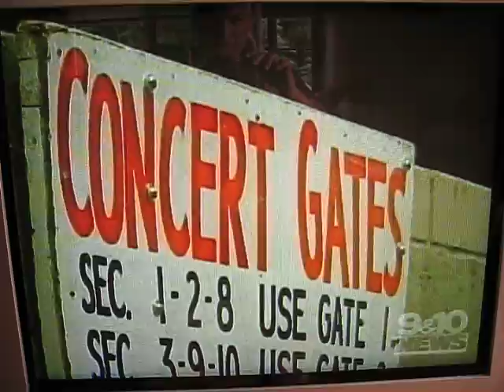Sheryl Crow at Interlochen